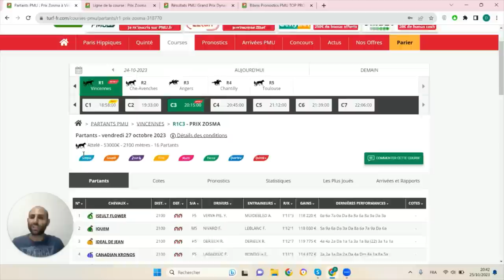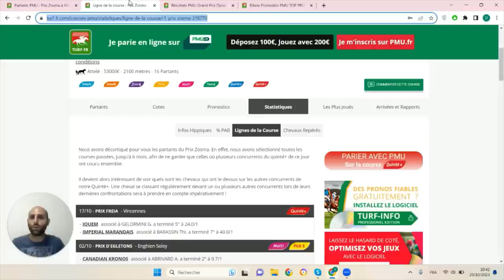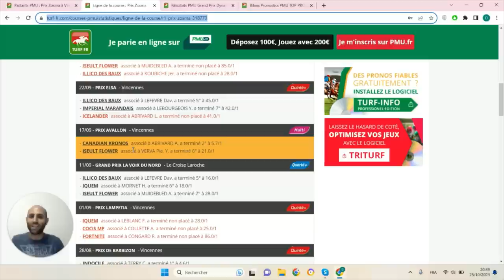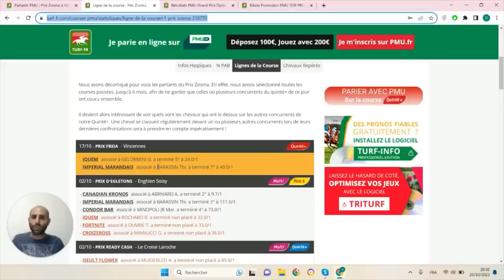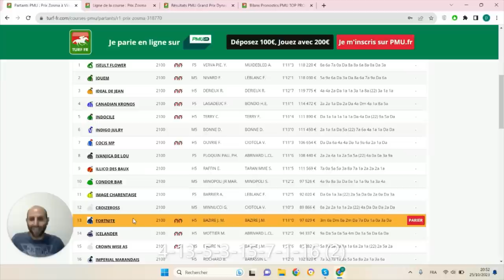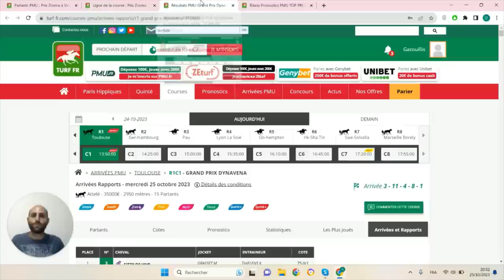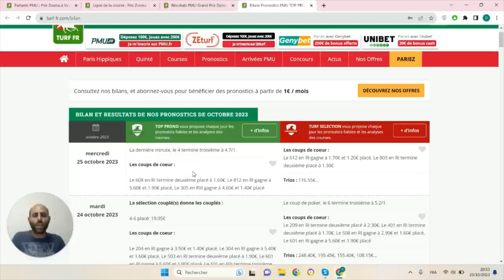PRONOSTICS PMU GRATUIT DE LA MINUTE QUINTE+ DU JOUR VENDREDI 27 OCTOBRE 2023 #318770